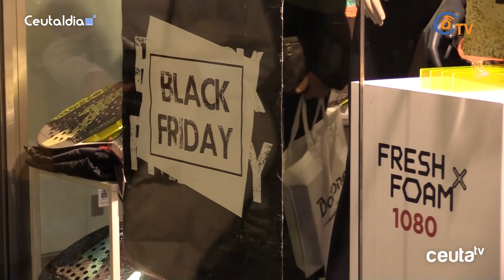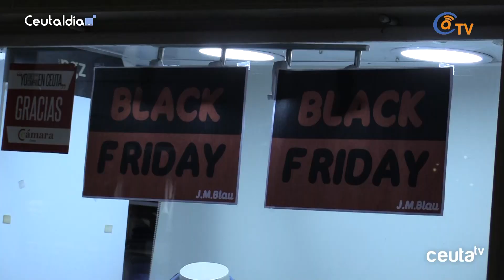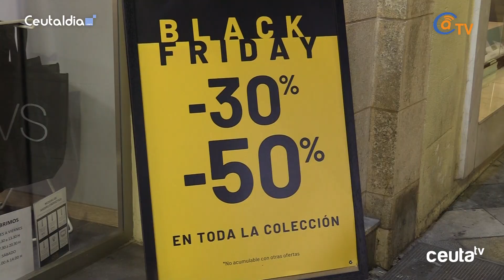EN VÍDEO - Ceuta brilla con esplendor en la Noche del Black Friday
La Noche del Black Friday, Ceuta se transforma en un vibrante escenario de actividad urbana. Las tiendas abren sus puertas hasta altas horas, invitando a los entusiastas de las compras a disfrutar de descuentos y promociones. Las calles rebosaban de energía con multitudes ansiosas de encontrar ofertas, creando una atmósfera bulliciosa y festiva que resuena con la emoción de la temporada. Entre luces parpadeantes y escaparates brillantes, la ciudad se sumerge en un caleidoscopio de colores, despertando el espíritu navideño y la alegría de sus habitantes.